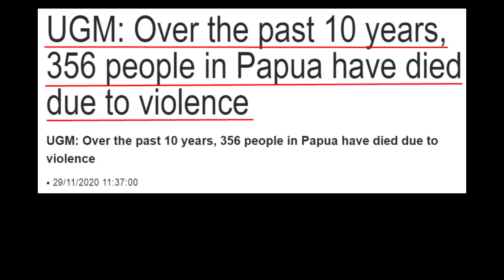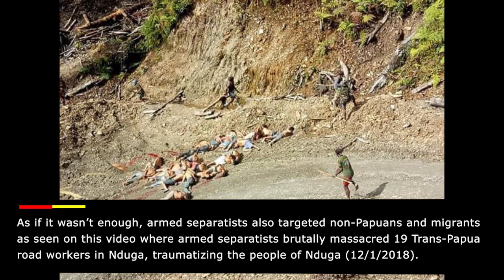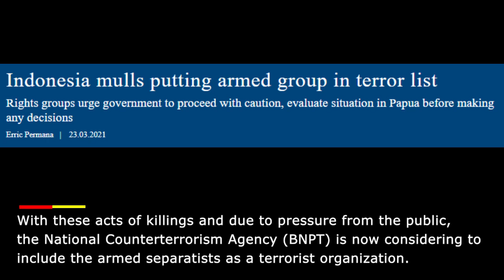Armed Rebels are Behind The Leading Cause of Deaths in East Indonesia, Academic Study Shows